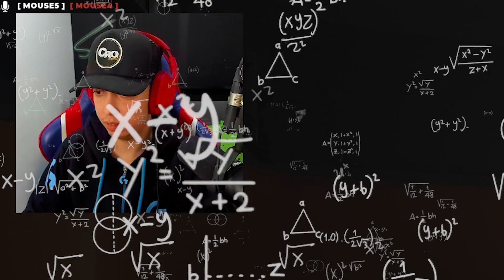ESSE JOGO E UMA COPIA DE Among Us ?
Obrigado Deus